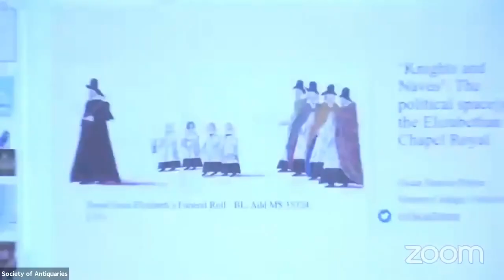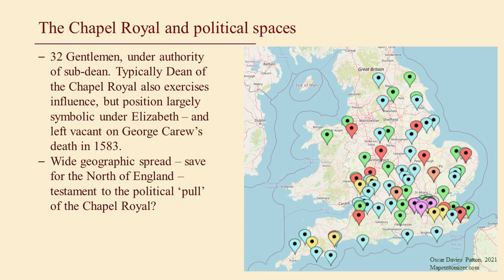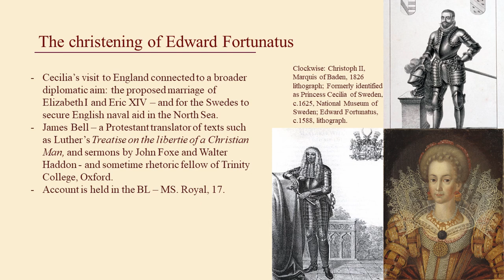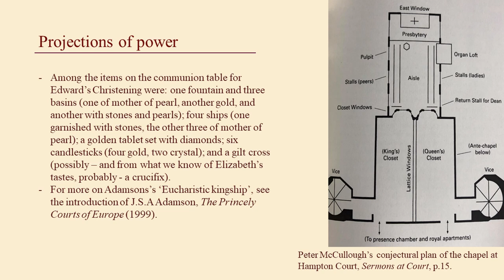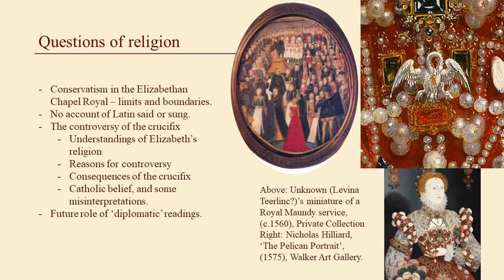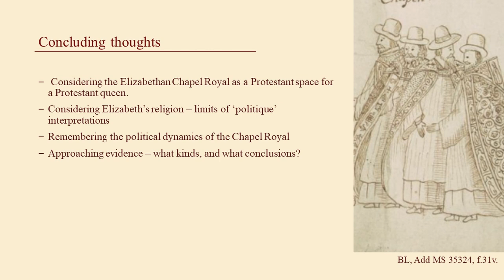8. Knights and Naves: the Political Space of the Elizabethan Chapel Royal – Oscar Patton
Lecture Eight:
Knights and Naves: the Political Space of the Elizabethan Chapel Royal by Oscar Patton, Jesus College, University of Oxford.